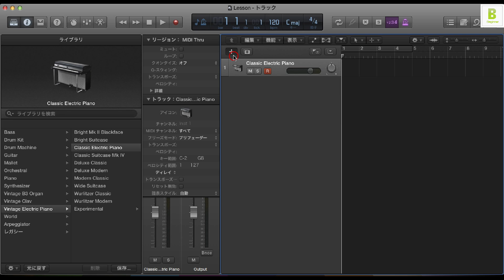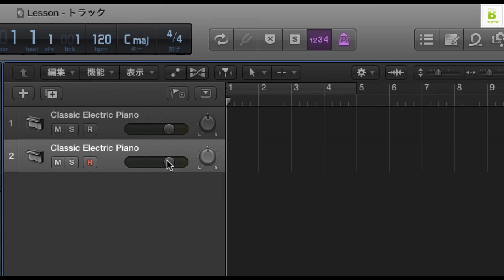Logic Pro X 初心者講座 ⑦ トラックの概念（Sleepfreaks DTMスクール）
Logicビギナー講座、第7弾はトラックの概念について解説致します。